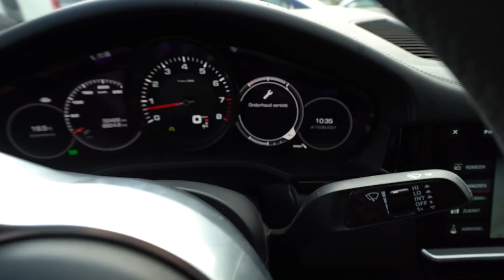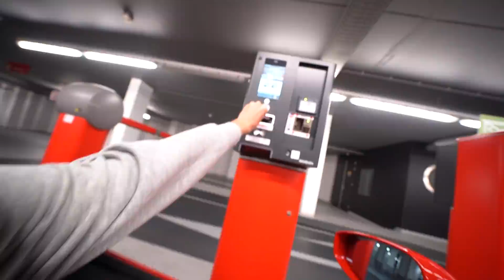HIJ HEEFT PRECIES MIJN OUDE HUIS GEKOCHT! HOME TOUR😂🏠